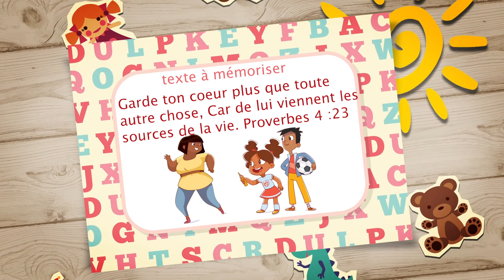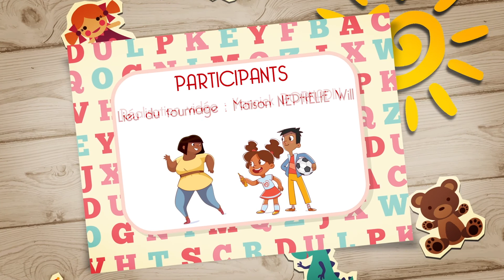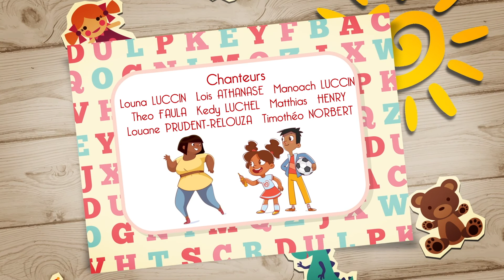Leçon MEA - Histoire du Samedi 2 Juillet 2002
Estelle , Mathéo et Mamie

 Une production UAGF